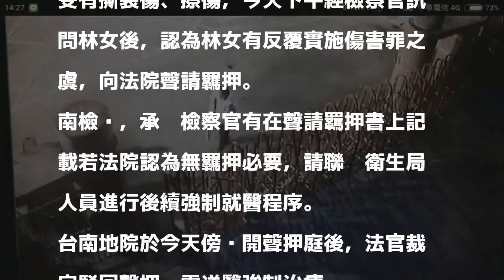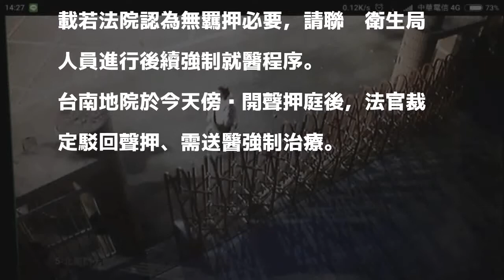連2天持美工刀傷童 精障女強制送醫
〔記者王俊忠／台南報導〕患有精神疾病的林姓女子連續2天持美工刀傷人！林女昨天一早持美工刀前往南科幼稚園割傷一名4歲女童，被警方逮捕以2萬元交保後；今天上午7點多又持美工刀闖進新市國小一年級教室，割傷1名7歲男童，警方獲報將其逮捕，起獲作案用的美工刀，偵訊後將林女依傷害罪嫌移送法辦，並建請檢方向法院聲請預防性羈押。